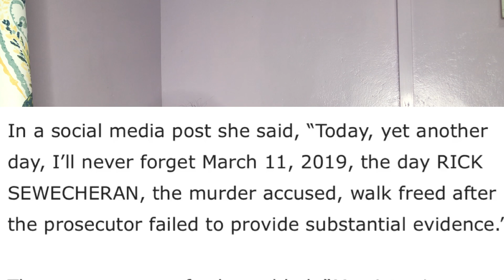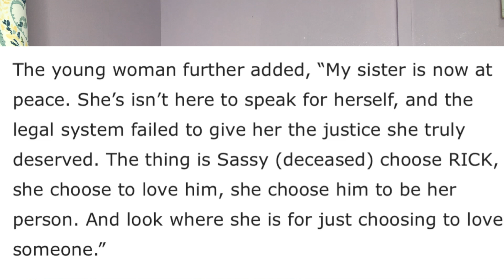Did Sasia jump? | Mmystery Guyana | Guyanesegem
Today we re-visit the the case of Sasia Adams , a teen who allegedly jumped from a moving vehicle in Georgetown Guyana. What do you think happened?

I pray for a time when all women will be cared for and loved in every corner of the world ❤️